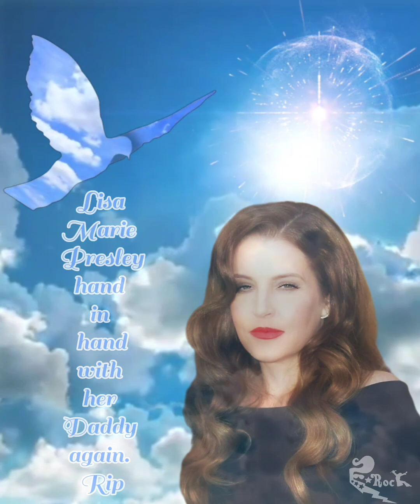RIP LisaMariePresley 🥺ElvisAndLisa WhereNoOneStandsAlone